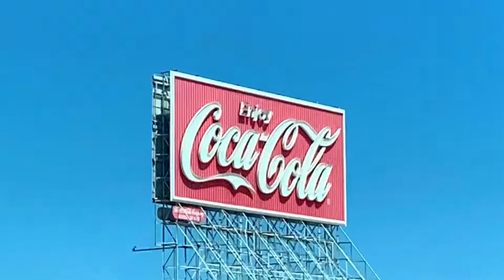TEASER West Coast 2019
On est parti là-bas longtemps alors on vous ramène beaucoup de vidéos :/